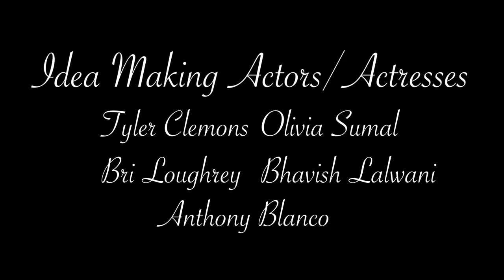Short Film: Picture This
Dylan Fontenot, Chris Martin, Tyler Clemons, Brianne Loughrey, Anthony Blanco, Bhavish Lalwani and Olivia Sumal